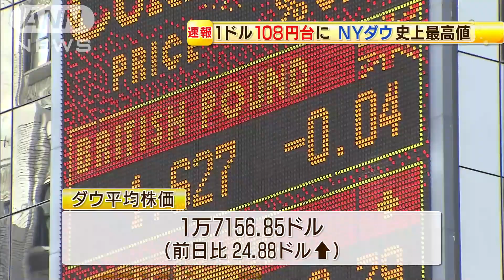NY外国為替市場 1ドル＝108円台に 6年ぶり(14/09/18)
アメリカのFRB（連邦準備制度理事会）は、注目されていたゼロ金利解除の時期を示しませんでした。為替は円安が加速し、1ドル＝108円台を付けました。6年ぶりの円安水準です。